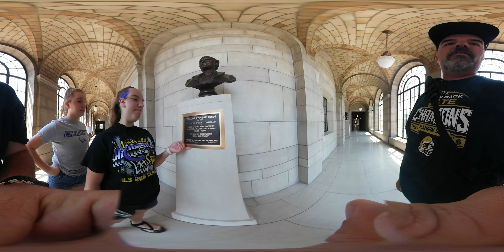Capital 2017 Part 3